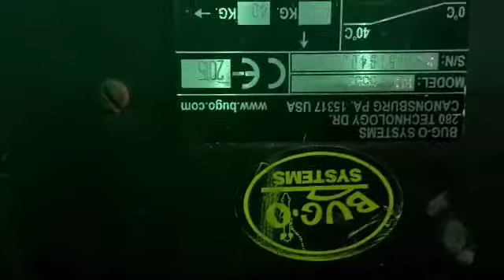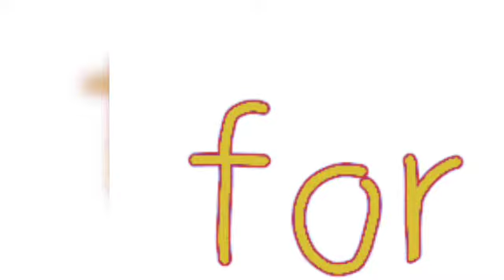Automatic mig welding training👍👍